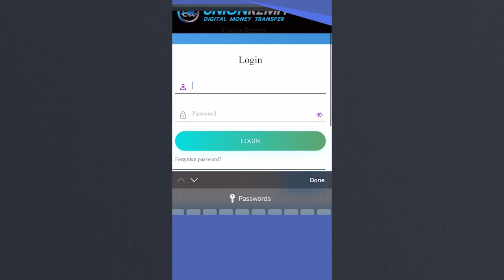Xildhibaan hore Axmed Dubeys oo go,aan lagu deg degay ku shegay warkii kasoo baxay isimada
Xildhibaan hore Axmed Dubeys oo go,aan lagu deg degay ku shegay warkii kasoo baxay isimada SSC ee ku aadanaa in Puntland aysan wax la qeybsan doonin.